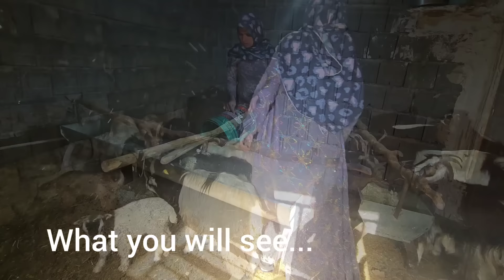Sweet cooperation of grandma and Fariba to bake bread and prepare food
Hello my dear friends!  In this video, I want to talk to you about a sweet and interesting experience.  In this video, my dear grandmother and I, Fariba, are working together in the kitchen of our house.
 My grandmother has always been a reference for me with her traditional recipes and her unique experience in baking bread and preparing food.  And I was always interested to learn new things from him.  So we decided to combine these two premium forces and see what outputs we can get.
 At first, my grandmother shows me how to make fresh local bread using old recipes.  He carefully teaches me all the details and tips and I follow the instructions with all my energy and love.  This collaboration between grandma and me is really a great learning moment for me.

 Then, it's time to prepare delicious food.  My grandmother teaches me how to prepare one of the family's favorite dishes.  I listen carefully to all his steps and solutions and do my best to do everything right.  Our collaboration in the kitchen not only improves my skills, but also strengthens our family bond.
 In the end, we both get a great result together.  The fresh and excellent bread that we have prepared together brings a senseless smell and taste to the house.  And the delicious food we prepared together will make all the family members happy and satisfied.
 Also, this collaboration between my grandmother and I taught me how important and valuable it is to pass traditional knowledge and experience from generation to generation.  This shows that family cooperation and solidarity can not only provide us with sweet moments, but also help to develop skills and personal growth.
 I hope this video is useful and enjoyable for you.  If you would like to know more about grandma and me working together in the kitchen, be sure to share with us in the comments section.
 Thank you for your cooperation and I hope you share sweet moments in your home kitchen.